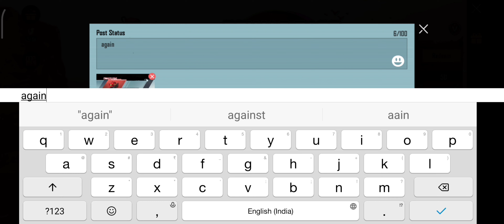🔥MYTHIC FASHION | BGMI